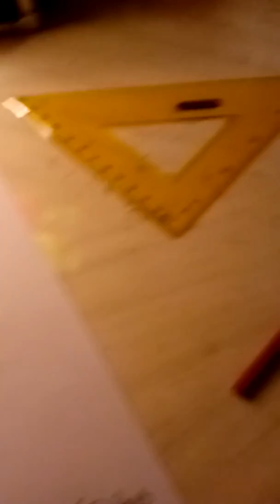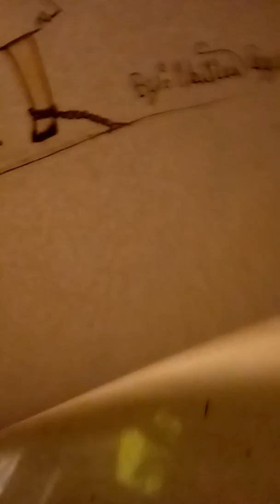I just bord lol😂😂